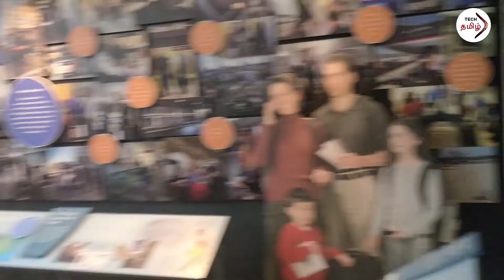விமான எஞ்சின்களின் குறுக்குவெட்டு தோற்றம் - விண்வெளி அருங்காட்சியகம் பகுதி 3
​விமான எஞ்சினின் பலவித தோற்றங்கள் பற்றிய காணொளி​